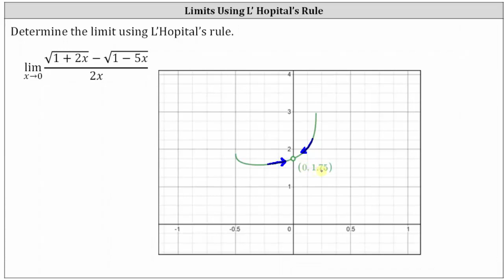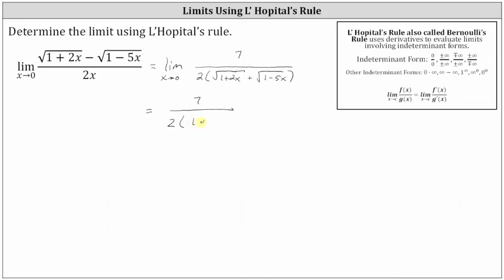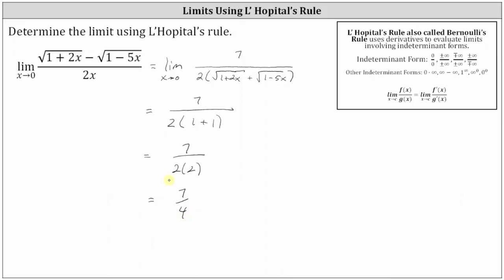Utilice la regla de L'Hospital para determinar un límite: (sqrt (1+bx) -sqrt (1-cx))/(2x)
Este vídeo proporciona un ejemplo de cómo determinar un límite utilizando la regla de L'Hopital. El límite también se verifica gráficamente.